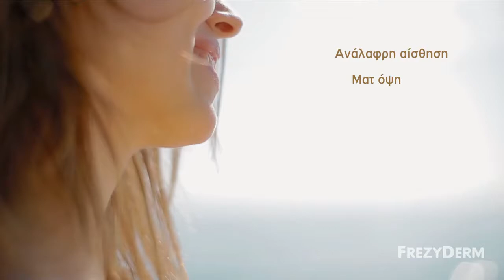Αντηλιακά Προσώπου Sun Screen Velvet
Το Frezyderm Sun Screen Color Velvet SPF50+ είναι ένα διάφανο αντηλιακό προσώπου με χρώμα και τεχνολογία Second Skin με βελούδινη υφή και αίσθηση ενός αόρατου «δεύτερου δέρματος».

Vita4you.gr - Μεγάλη συλλογή σε συμπληρώματα διατροφής, καλλυντικά και βιολογικά προϊόντα με έκπτωση έως -60%!

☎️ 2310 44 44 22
Το περιεχόμενο του παρόντος video δεν αποτελεί και δεν θα πρέπει να εκληφθεί ως ιατρική συμβουλή, διάγνωση, θεραπεία ή υπόδειξη. Όλες οι πληροφορίες παρέχονται στους αναγνώστες από επαγγελματίες υγείας, αποκλειστικά και μόνο για ενημερωτικούς σκοπούς. Δεν υπάρχει καμία πρόθεση το περιεχόμενο αυτό να υποκαταστήσει την εξατομικευμένη ιατρική συμβουλή, διάγνωση, πρόγνωση ή θεραπεία.